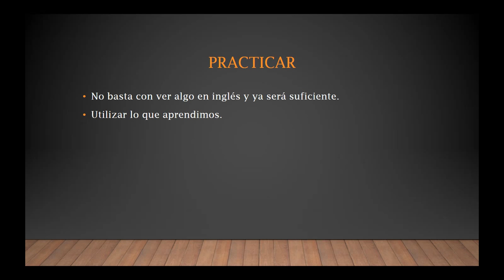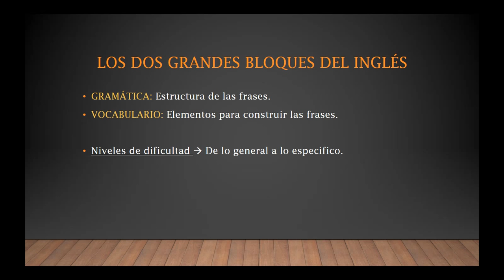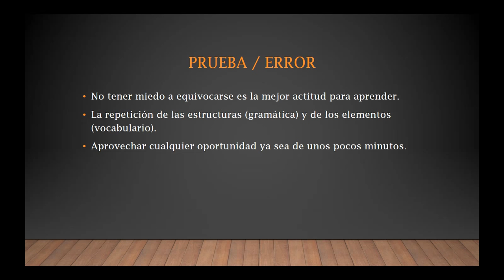Claves para aprender inglés rápido.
Cómo funciona el inglés y cómo tener una estrategia de aprendizaje.